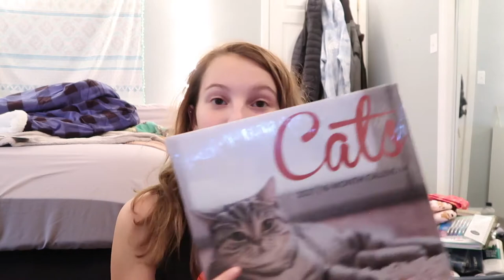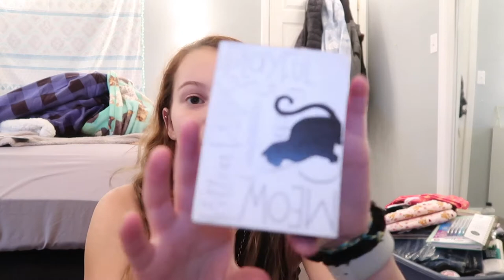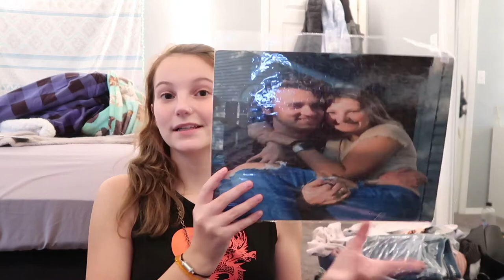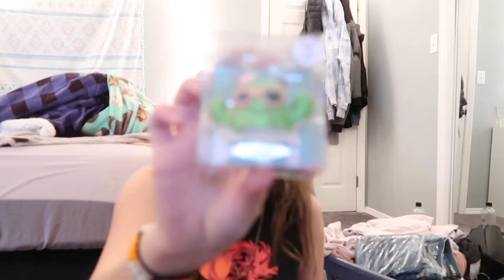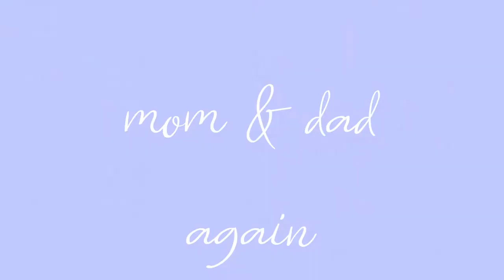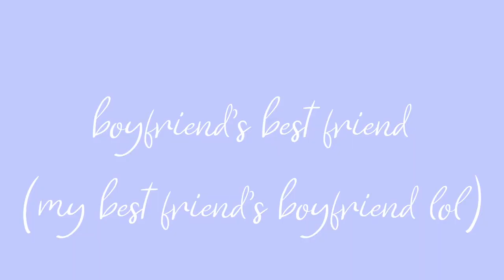WHAT I GOT FOR CHRISTMAS 2020 | michael kors, kylie cosmetics, promise ring, & more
WHAT I GOT FOR CHRISTMAS 2020 | michael kors, kylie costmetics, promise ring, & more
to start off, i am not trying to brag in any way, shape, or form. i love watching these videos, and it has been requested. i am so so thankful for everything i recieved this year, and i had so much fun giving gifts as well.